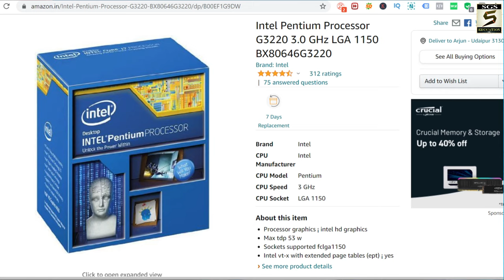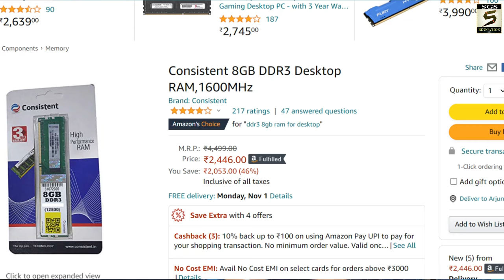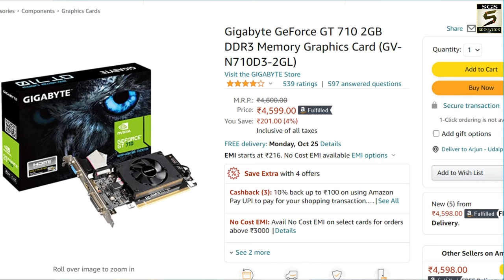नया कंप्यूटर कौनसा ख़रीदे? | New Computer Konsa Lena Chahiye | New Pc Build Under Rs.13500 Only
Which Pc To Buy In 2021 | Computer Konsa Lena Chahiye | Buying Guide | कंप्यूटर कौनसा खरीदना चाहिए ? | Computer Konsa Lena Chahiye,Best Desktop Computer 2021,Cpu Konsa Lena Chahiye 2021,Desktop Computer Price In India,Computer Konsa Lena Chahiye 2021,Computer Konsa Acha Hota Hai, Computer Konsa Kharide - दोस्तों अगर आप एक नया कंप्यूटर खरीदना चाहते हैं तो आपका नया कंप्यूटर कैसा होना चाहिए इस विडियो में New Computer Buying Guide Under 15,000 बताया हैं और कंप्यूटर में क्या क्या चीजे होनी चाहिए विस्तार से समझाया हैं अगर आपको हमारा विडियो अच्छा लगे तो लाइक और शेयर जरुर करना ! धन्यवाद

ADATA SSD 120GB:

Consistent 500 GB Hard Disk for Desktop

Consistent 8GB DDR3 Desktop RAM

Gigabyte GeForce GT 710 2GB

Zebronics Wired Keyboard and Mouse Combo

new computer build, new computer system buy kaise kare,computer konsa kharide,pc konsa lena chahiye,pc konsa lena chahiye 2021,processor konsa acha hai pic,best pc konsa hai,cheap computer setup,best computer under 15000,computer kesa buy kare,best computer under 20000,i3 vs i5,HDD vs SSD.